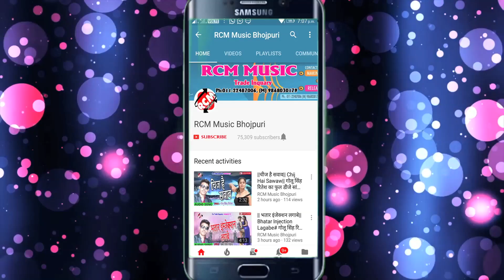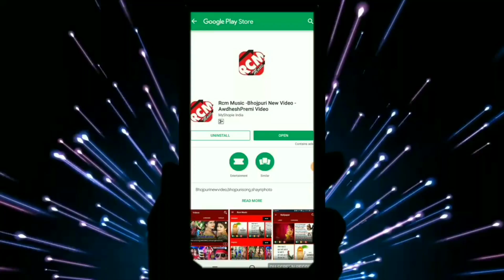सुजीत स्नेही का 2019 का फुल आर्केस्टा वीडियो || छोटकी के जोवना रसेदार बा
Title: Chhotaki ke Jowana Rasedar Ba
Singer: Sujeet Sanehi
Lable: RCM MUSIC
Lyrics: Sujeet Sanehi